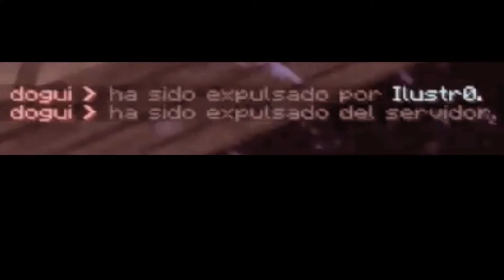POR QUÉ un ADMIN DEJA EL CARGO ??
HOY: te explico el PORQUE UN STAFF DEJA EL CARGO ?!!  en servidores de MineCraft